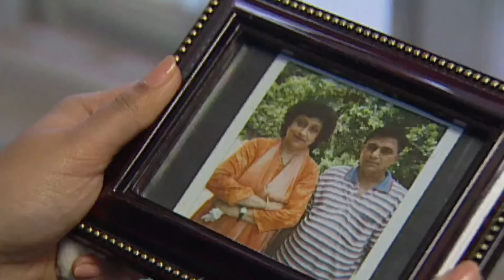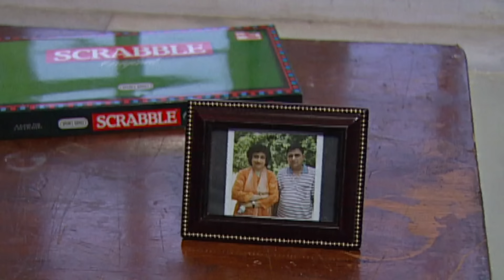Girl Hostel की आत्मा आखिर क्या कहना चाहती है | Aahat | TV Serial Latest Episode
Join us on a journey of self-discovery as we unravel the mysteries of the human spirit and uncover what it truly longs to express. Through captivating stories, profound insights, and introspective discussions, we aim to shed light on the soul's innermost yearnings and how they shape our lives.

AahatS1